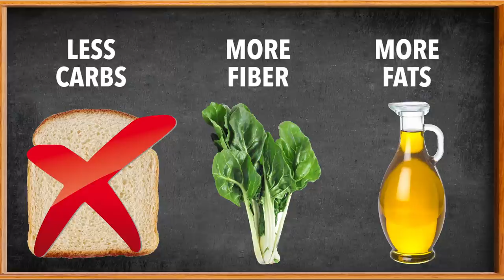Dr. David Perlmutter Interview | Ep20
In this episode of the podcast, Steven Gundry MD sits down with New York Times List #1 Bestselling author (four times over), Dr. David Perlmutter. During their conversation, Dr. Perlmutter reveals that, despite the success of his book "Grain Brain" and many others, he is certainly not without his fair share of critics. He also highlights the many struggles of spreading his anti-grain, anti-sugar medical stance in a world that still very much abides by an ‘everything in moderation’ attitude.

So if you’re one of the people who prefers to learn the inconvenient truths - and act on them before it’s too late - this episode of the podcast is for you!